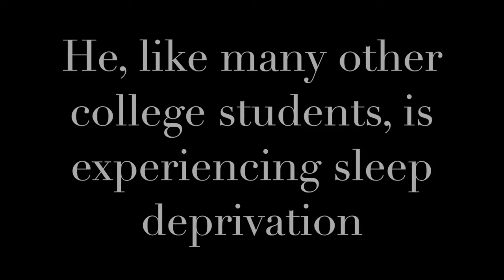My Strange Addiction, NyQuil Edition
Matt Cavallo
WRTC 103 - section 42
This video follows the routines of a 19 year-old college student with sleep deprivation, who is addicted to NyQuil.